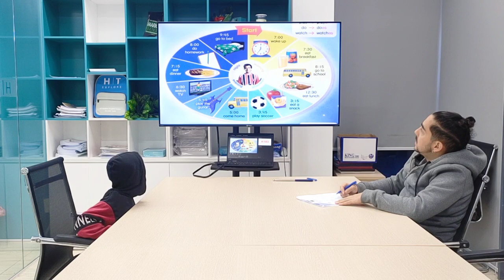G3B1_ Gia Bảo